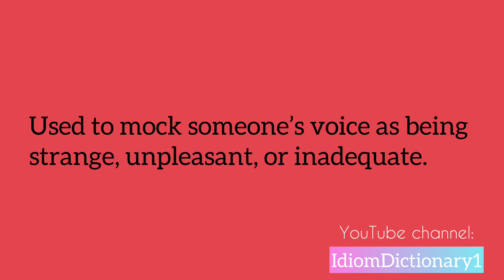Idiom “ A good voice to beg bacon “ meaning | Let’s learn Idiom